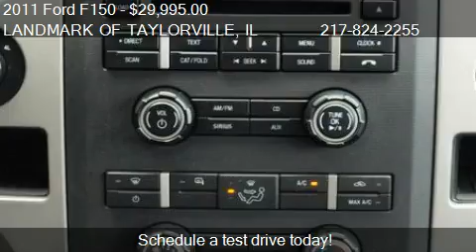2011 Ford F150 XLT - for sale in Taylorville, IL 62568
LANDMARK OF TAYLORVILLE
1531 W SPRINGFIELD RD
in Taylorville, IL 62568

Come test drive this 2011 Ford F150 XLT for sale in Taylorville, IL.

Our 2011 F-150 XLT SuperCab is rockin'! Just ask nine out of ten reviewers and car critics, and they'll tell you Ford is making the best pickup truck on the planet right now. This 4x4 is powered by a 5.0L V8 engine and is ready to roar!  Another bragging point is the pickup's well-turned-out cabin, which is almost as quiet as a luxury car's due to extra sound insulation. Add is the list of features your life demands and you have found the perfect truck!  Bottom line, you will be hard-pressed to find another truck that offers the performance, quality, technology, and comfort you get from a Ford. This truck is a must-see for anyone shopping full-size trucks! COME IN AND SEE OUR INTERNET SALES STAFF TO TEST DRIVE THIS VEHICLE TODAY!!!

Four Wheel Drive,Air Conditioning,Anti-Lock Brakes,Automatic Transmission,Power Brakes,Power Steering,Tilt Steering Wheel